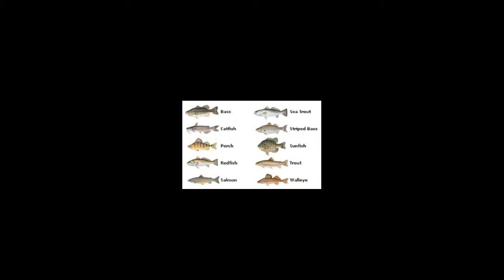Žasis - Žuvies taukai (remix by Remix)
žuvytės :)